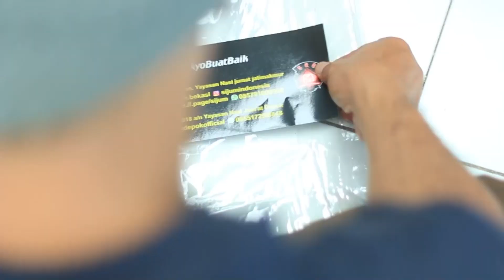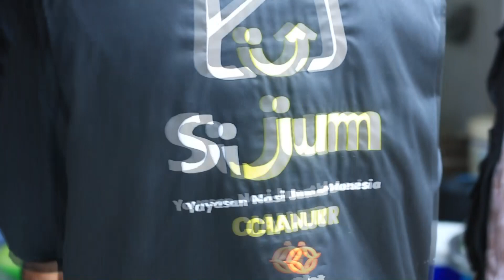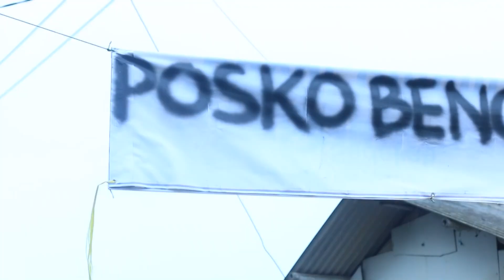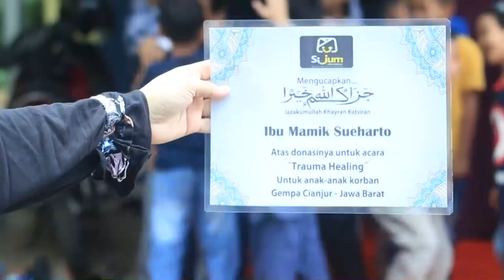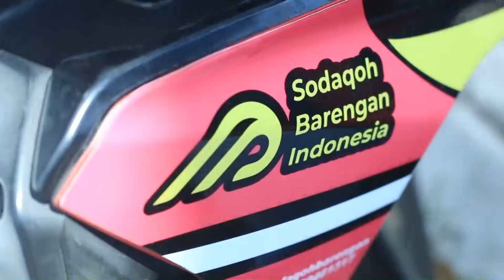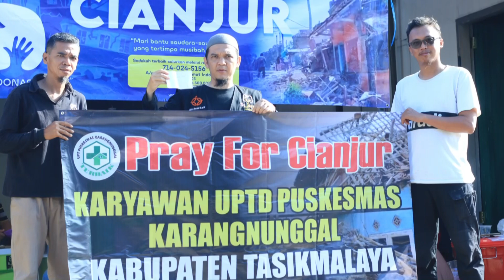SIJUM PEDULI GEMPA CIANJUR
Yayasan Nasi Jum'at Indonesia yang biasa disapa SIJUM telah berkonturbusi dalam penanganan musibah gempa Cianjur. Sijum setiap harinya memasak ratusan porsi dan langsung menyajikan hidangan siap saji untuk warga yang terkena musibah gempa.

Terima kasih kepada semua pihak yang telah membantu warga Cianjur yang terkena gempa, semoga segala sumbangsihnya mendapat pahala di sisi Allah SWT